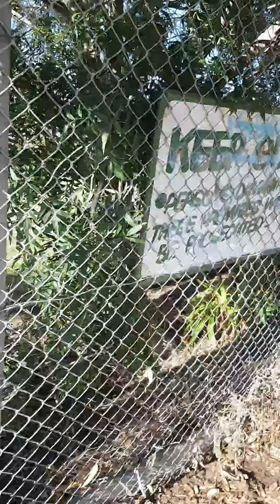melbourne homeschool was knockdown in altona north